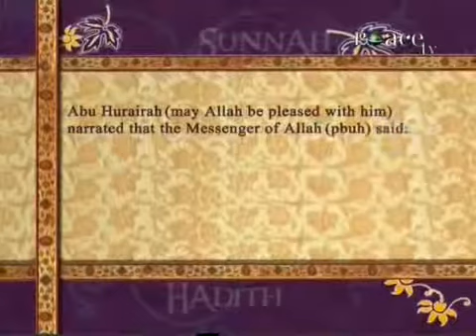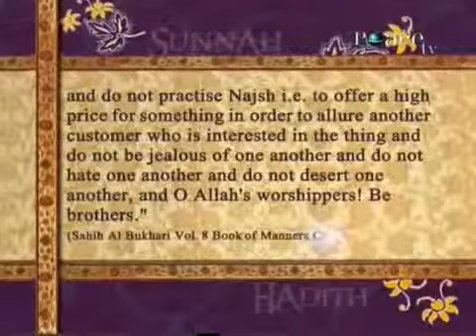Suspicion is not encouraged in Islam - Hadith Prophet Muhammad [Pbuh] - Peace TV